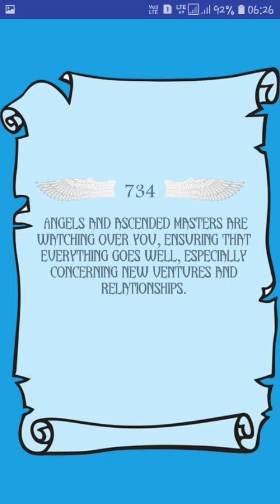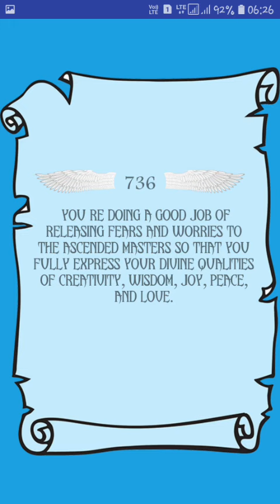Meaning for angel number 721 to 740